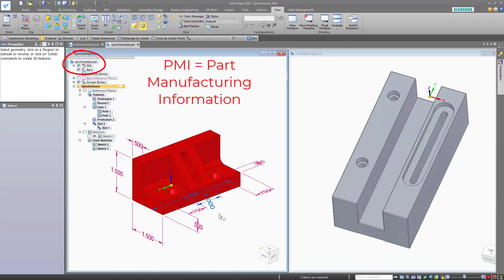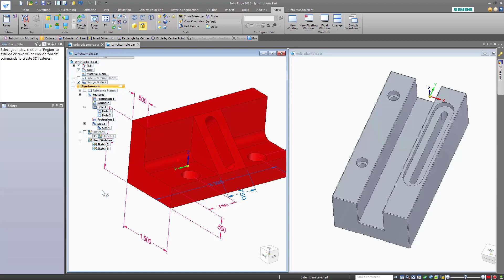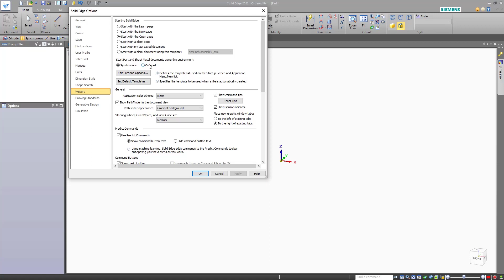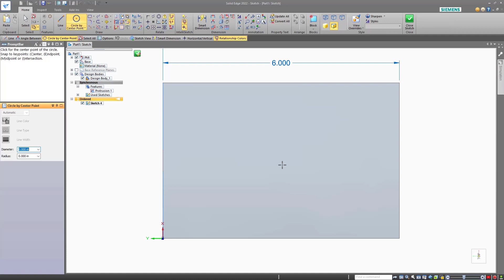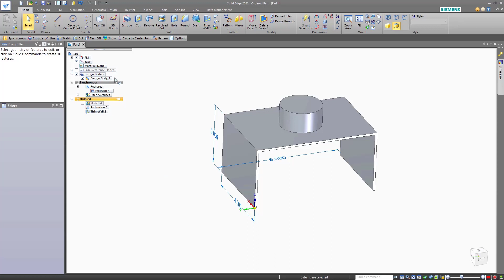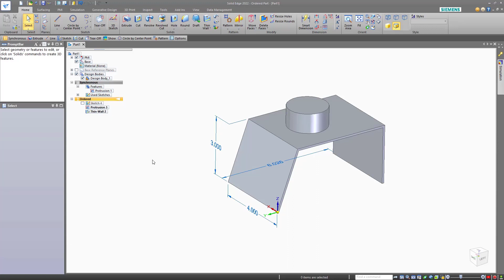Solid Edge Synchronous Technology vs Ordered Modeling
Synchronous modeling methods vs. Ordered methods in Solid Edge. Dimensions have some special functions, and the pathfinder has some different uses in synchronous.